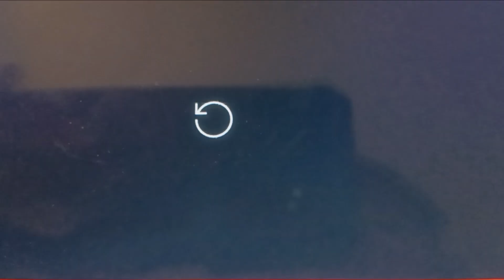Damn Show Productions/Black Heart Productions/Comedy Central/20th Television (2012)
Taken From a September 17th, 2015 The Rocking Network airing of "Brickleberry".